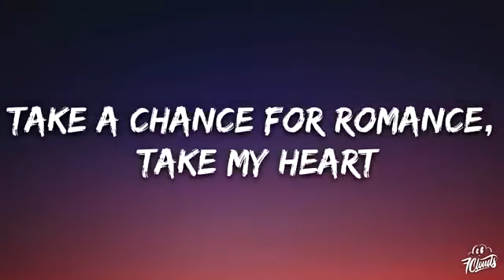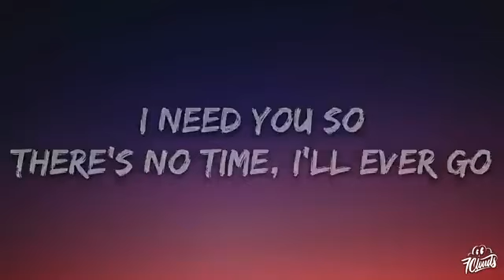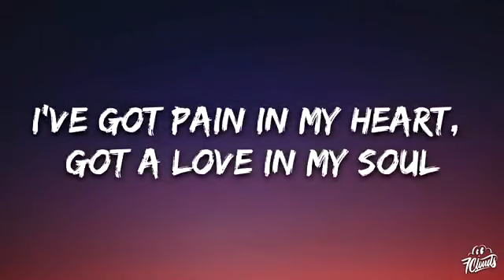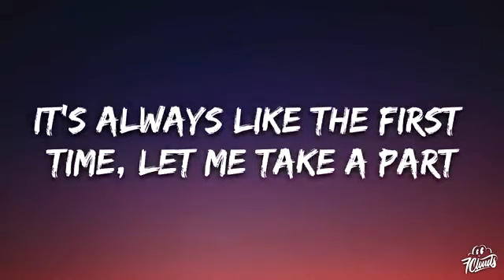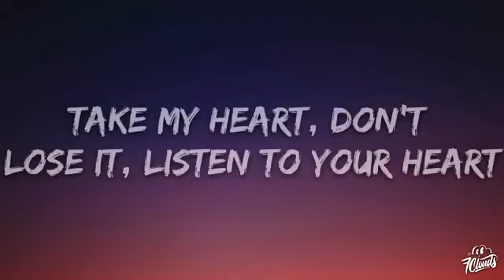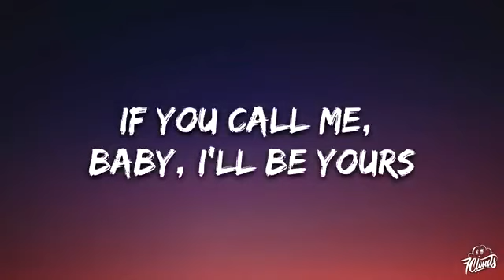Modern Talking - Cheri Cheri Lady (Lyrics)